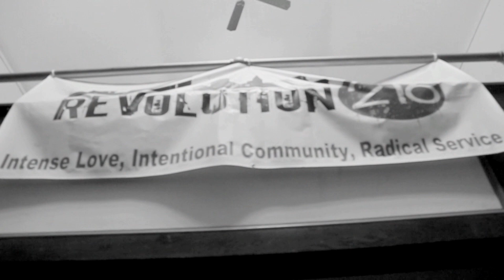Big Cleve - Unbroken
Directed by Marques "Big Cleve" Evans. Filmed/Edited by Jordan Tucker for Oxed Out Media. Produced by Alex "Big Juice" Hitchens.